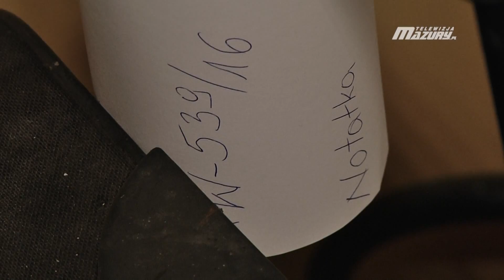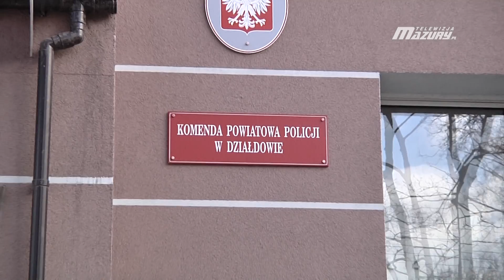PORZUCONA WALIZKA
W Działdowie ktoś porzucił walizkę. Obecnie znajduje się ona pod czułą opieką funkcjonariuszy.